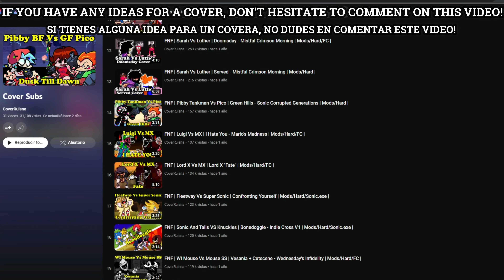FNF | Vs MX FIGHTING BACK PLAYABLE (Mario85) (Lucas) | Mods/Gameplay/Cover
Credits
Key Authors
MatiasH290 uPic
all lmao

Original Authors
Frazz Dude

00:00 Inicio
0:07 Thanks/Members
0:20 MX Vs Lucas
1:25 Pixel Section
1:59 MX FIGHTING
3:10 Subscribe/Thanks

(YouTube algorithm copied from MrDankBoi)
"ALGORITHM AND HISTORY, PLEASE IGNORE"
The Sonic.exe mod for Friday Night Funkin' is a fan-made modification that introduces elements from the Sonic.exe creepypasta into the gameplay of Friday Night Funkin'. In this mod, players can experience a unique crossover between the two worlds, combining the rhythm-based gameplay of Friday Night Funkin' with the eerie and unsettling atmosphere of the Sonic.exe story. The mod incorporates new character designs, music tracks, and visual effects that reflect the dark and twisted nature of the Sonic.exe universe. Players can engage in rap battles against Sonic.exe and other characters from the mod, immersing themselves in a fusion of the Friday Night Funkin' gameplay mechanics and the unsettling narrative of the Sonic.exe lore.
Cover:A cover, version, remake, can be defined as an interpretation or recording of a song previously recorded by a musician other than the original composer or artist.